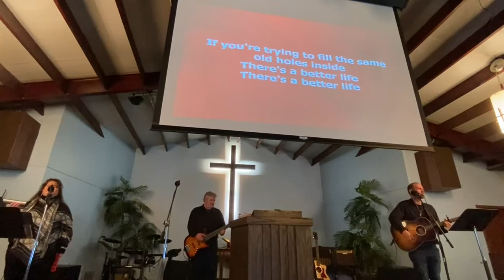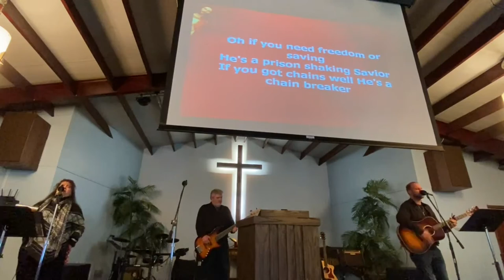South Pymatuning Community Church - Get Out of the Rut and Back in the Game!